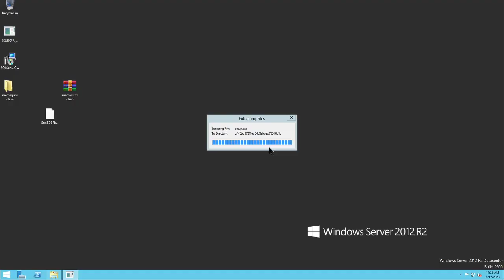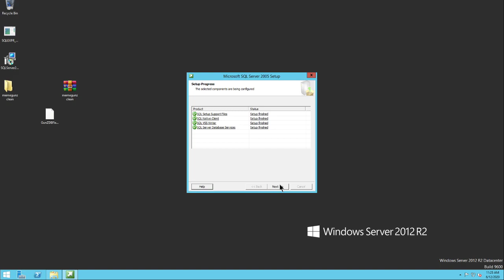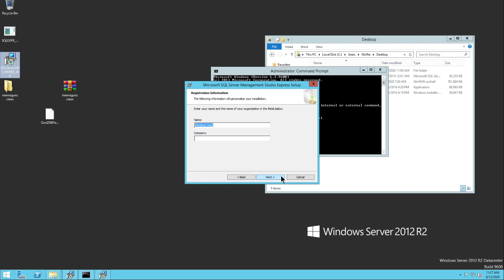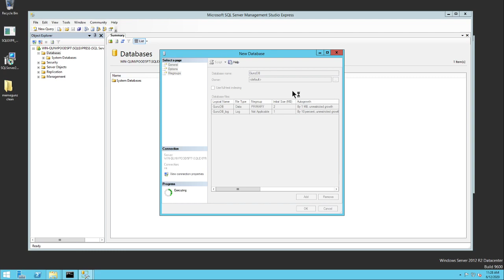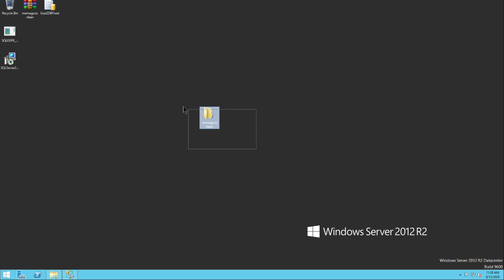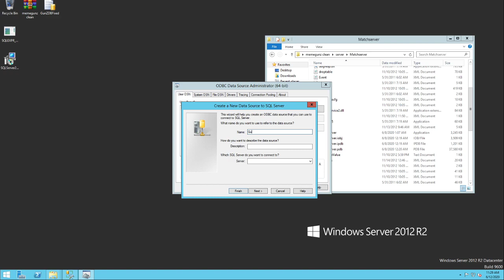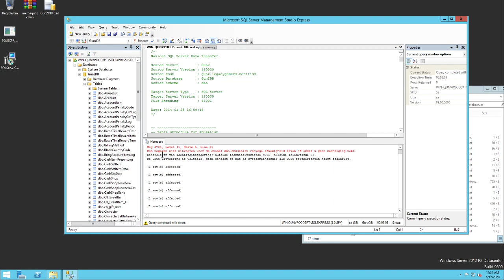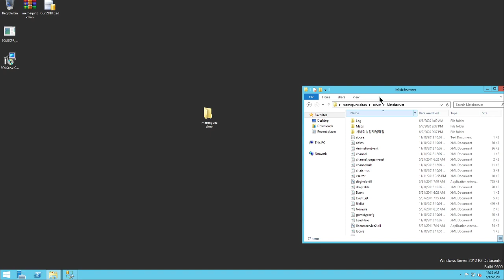How To Make GunZ Private Server 2024/2025 & Updated Source VS2022 Links Updated in Description!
Discord: Duzopy (Mostly Active On Here)

There are quite a few source links below, see what is best for you to start your own GunZ Server.

Jur13n Full Client/Server/Source(vs2003 you need to convert to vs2013 or download vs2003)
Jur13n Source Build Tutorial (all the links include video how to build vs2003 too vs2013 or higher

SQL Server Installing: 0:10
SQL Management: 2:13
The error code is 29506 fix: 2:36
Importing Database: 4:20
Setting up server config: 5:05
ODBC Settings: 6:00
Continue creating Account in DB: 7:55
Just copy and paste and change your UserID will be fine :')
Really hope this tutorial is for you useful to use :') Make GunZ back alive for newgens ^^
Thanks to Jur13n for Source, Thanks for myself fixing in VS2022 hf !~